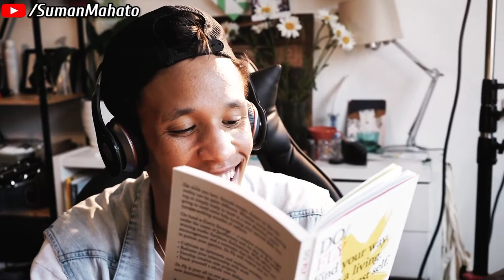7 Super Habits Of Highly Successful People In Bengali | Most Powerful and Best Motivational video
7 Super Habits Of Highly Successful People In Bengali | Most Powerful and Best Motivational video..

These 7 habits can turn you into a highly successful person from an ordinary Guy ! what are the best habits which most successful rich billionaires famous people have? Watch this video which is full in power and will give you a guide through the best 7 habits which can make best out of you efforts in your life ! Watch till end !

If you have a dream or goal right person will guide you in the right direction...

         😊Thanks for watchinng 😊